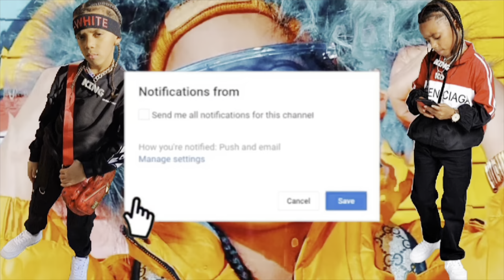Family gets a New ADOPTED BROTHER, siblings get MAD | KD Da Kid